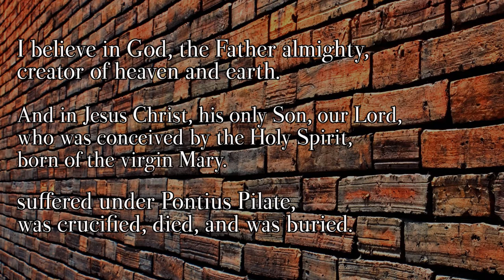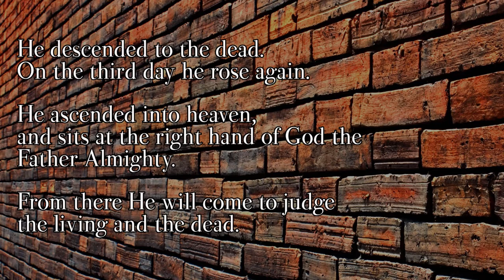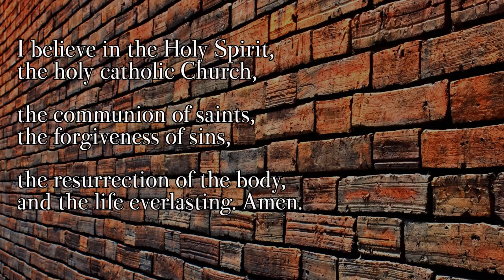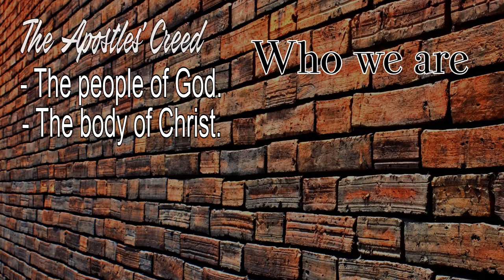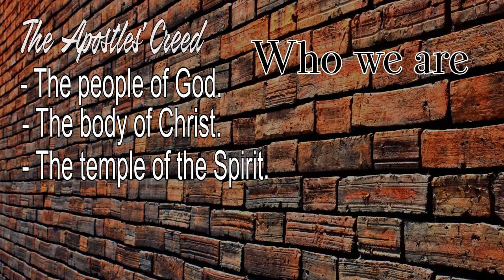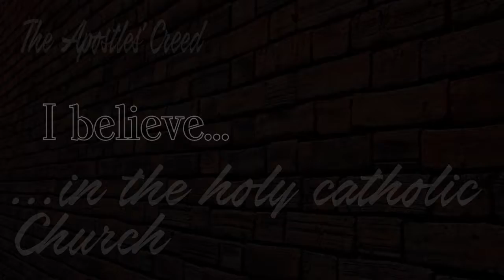The Apostles' Creed 12 - The Holy Catholic Church